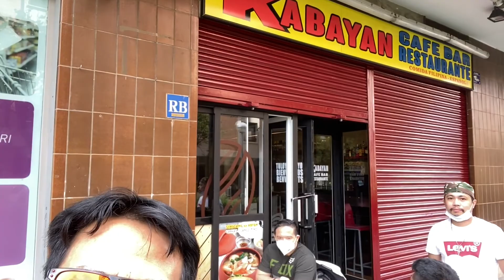ang bangkingan ng mga Riders-overshoot sa bangkingan -bangkingan ng mga riders-bangkingan at lomi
ang bangkingan ng mga-overshoot sa bangkingan -bangkingan ng mga riders-bangkingan at lomi

ang bangkingan ng mga Riders - isa sa mga problema lalo na sa mga bagohan pa sa pagmomotor o kahit nga sa mga beterano na ang pag "overshoot" sa corner or sa bangkingan lalo na sa twisties na daan.